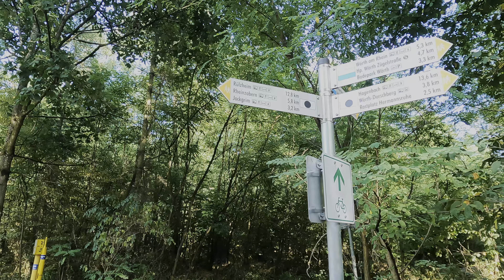Radtour durch den Bienwald am Otterbach entlang. Gemütliche Feierabend Runde.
Eine kleine gemütliche Feierabendrunde am Otterbach entlang durch den Bienwald bei Kandel, Jockgrim und Rheinzabern und vorbei an den Feldern von Neupotz.
Trotz brütender Hitze eine entspannte Tour da größtenteils der Weg durch Waldgebiet führte.
Der offizielle Start der Tour ist in Kandel am Bahnhof. Da die Route bei mir im Ort vorbeiführt bin ich von Rheinzabern aus gestartet.

Grüße euer Norbert Lammerts

Tourdaten:
Datum: Mittwoch 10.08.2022 gegen 16:45
Wetter: Sonnig und blauer Himmel bei ca. 32°
Ort: Rheinzabern
Start: Kandeler Straße am Waldeingang
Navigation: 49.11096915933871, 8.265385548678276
Länge ca. 27,2 km
Dauer ca. 2,0 h
Aufstieg ca. 20 hm
Abstieg ca. 20 hm
Familienfreundlich

Einkehrmöglichkeiten:
Restaurants oder Cafes in oder um Rheinzabern, Kandel, Jockgrim und Neupotz laden zum verweilen ein.

Equipment:
Kameras: Iphone 12pro und Actioncam GoPro Hero 9
Drohne: DJI Mavic Air 2S
Verlängerung: GoPro El Grande
Gimbal: Hohem iSteady mobile+
Monopod: Braun M4
Filmbearbeitung : Apple iMovie und Apple Final Cut Pro